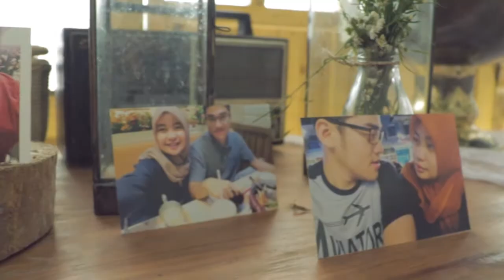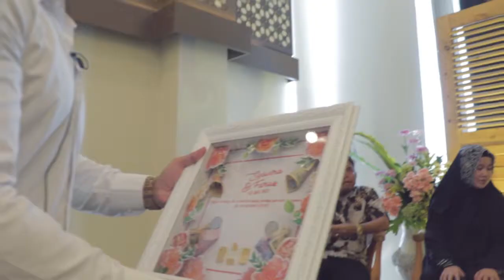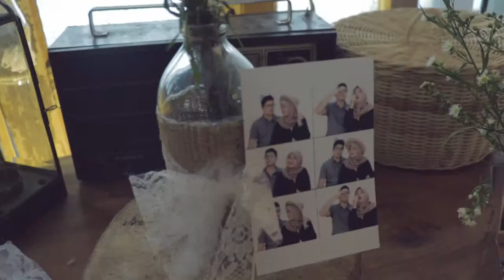Wedding Film | Akad Resepsi Faruq & Syafira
The beautiful moment for Faruq & Syafira
From MegapicxelStudio